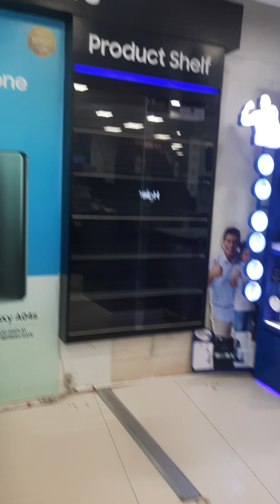দেখতে এলাম গুলশান 2